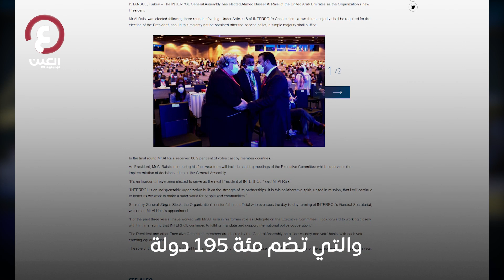الأول عربيا.. الإماراتي أحمد الريسي رئيسا لـالإنتربول